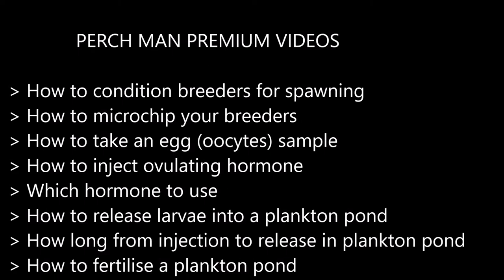The Perch Man Premium Client Videos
If you would like to see more videos that are not available to the public, see this webpage for details of my consulting services.
Commercial quantities can be exported to almost any country. Shipments are sent regularly to Hong Kong, Malaysia, Singapore, Europe the USA, etc..

ALSO !

Some of the videos available include:
• Farm design
• Hatchery procedures

For those people interested in aquaponics, I recommend ROB BOB's channel.